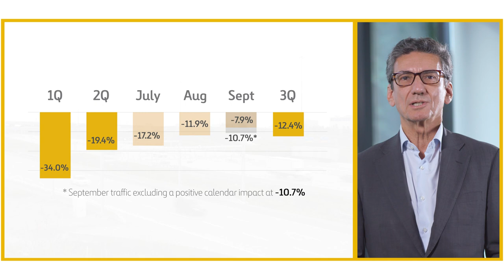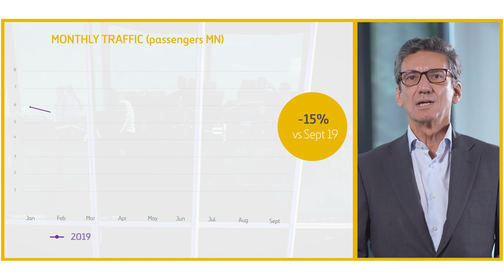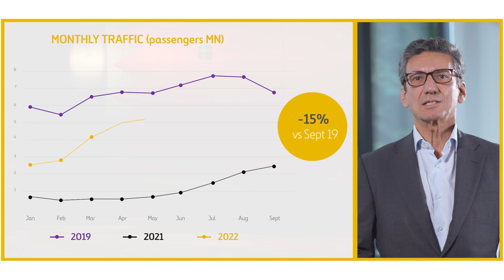January - September Results 2022 | Ferrovial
Ernesto López Mozo (CFO) comments on the January - September Results 2022.